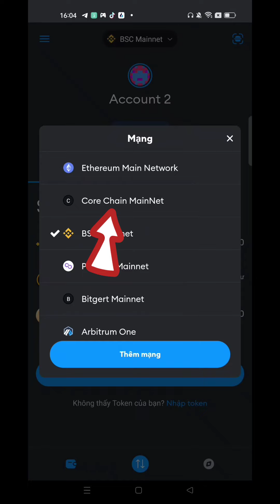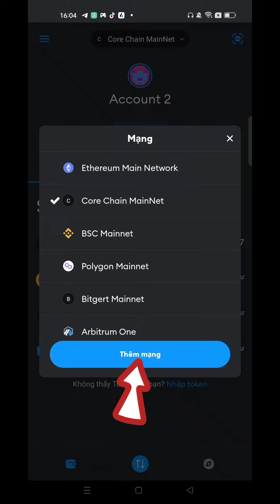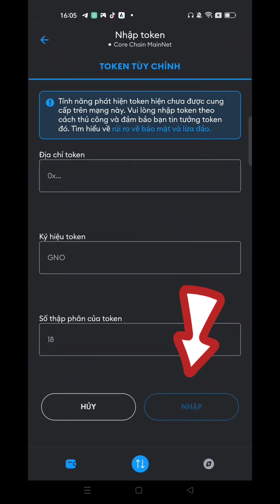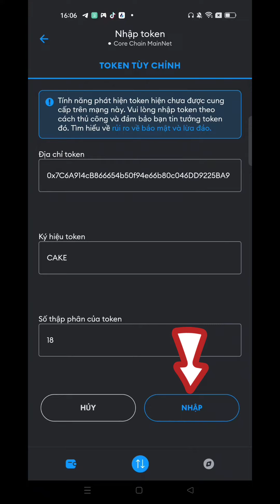Hướng Dẫn Thêm Cakecore Vào Ví Metamask l Blog Của Hải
Thông tin để thêm mạng Core vào Ví Metamask :
Tên mạng: Core Chain MainNet
ID chuỗi: 1116
Biểu tượng: CORE

Contract để thêm token cakecore: 0x7C6A914cB866654b50f94e66b80c046DD9225BA9

1. Khai Thác Pi Network

2. Khai thác Omega Network

14. Khai thác Cheat Moon Network

15. Khai thác Star Network

16. Khai thác PLAYFI NETWORK mã mời ef098497

17. Khai thác PeakPok Club Mã mời Hai0209

19. Metro Network : Mã mời 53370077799

20. Khai thác Wild Cash

22. Alpha Network: Mã Mời hai0209.

2. Sàn Remitano của Việt Nam để giao dịch RENEC

3. Đăng ký Ví ONUS - Ví lưu giữ  coin hàng đầu Việt Nam